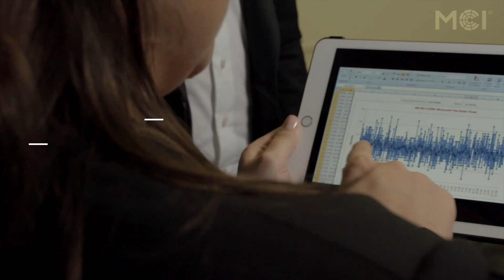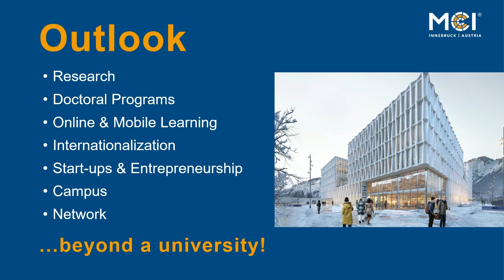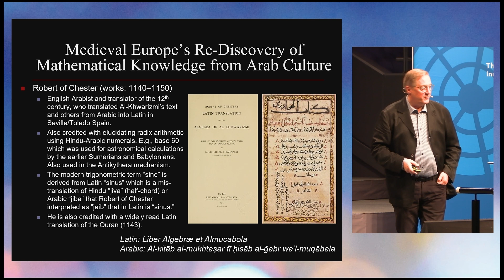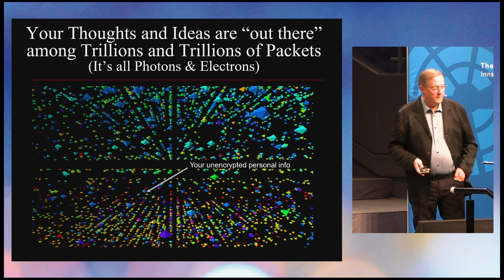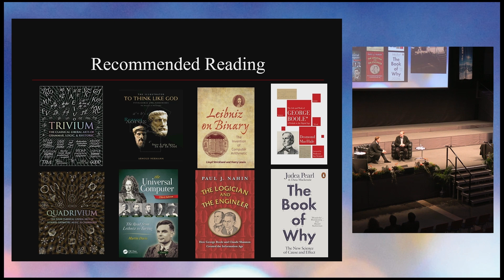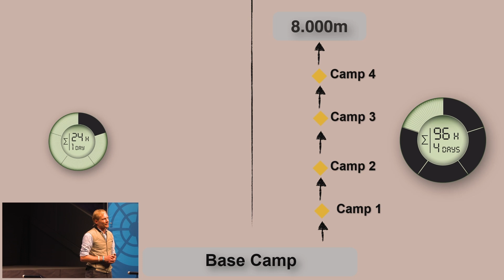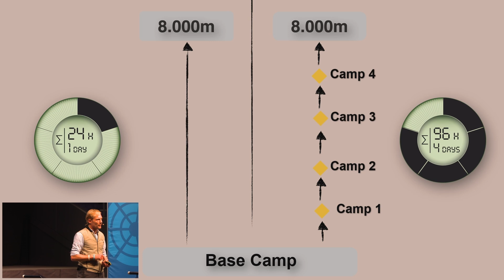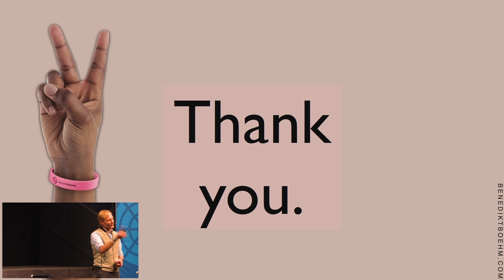MCI Student Welcome 2024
Im Rahmen des Erstsemestrigen Welcome heißt das MCI jedes Jahr zu Studienbeginn im Herbst seine Studienanfänger:innen willkommen.
Den erstsemestrigen Bachelor- und Masterstudierenden, sowie den Incomings bietet sich hier in gemütlicher Atmosphäre die Gelegenheit das umfassende Angebot der MCI-Hochschulservices besser kennenzulernen und Kontakte zu Mitstudierenden anderer Studiengänge zu knüpfen. Dieses Jahr hatten Studierende außerdem die großartige Möglichkeit zu einem Austausch mit Greg Lavender, dem weltweiten Technologiechef von Intel Corp und mit dem begeisternden Extrembergsteiger und Dynafit CEO Benedikt Böhm.

Every autumn the MCI welcomes new students at a freshers’ reception.

Bachelor and Master students in their first semesters and incoming exchange students will enjoy the relaxed and friendly atmosphere as they take advantage of “Welcome” to discover the full and varied MCI student service offering and get to meet fellow students from other study programs. This year, students also had the great opportunity to exchange ideas with Greg Lavender, the global head of technology at Intel Corp, and with the inspiring extreme mountaineer and Dynafit CEO Benedikt Böhm.